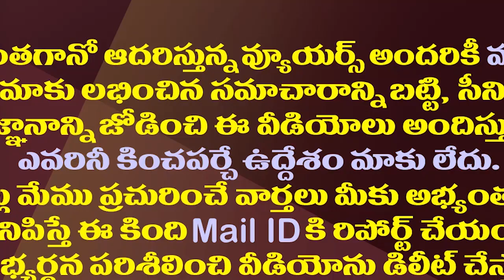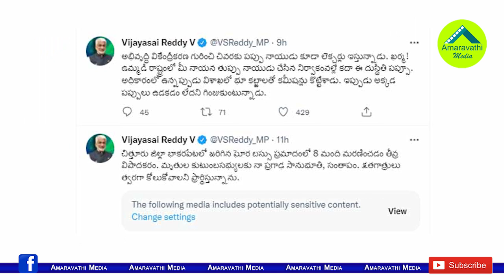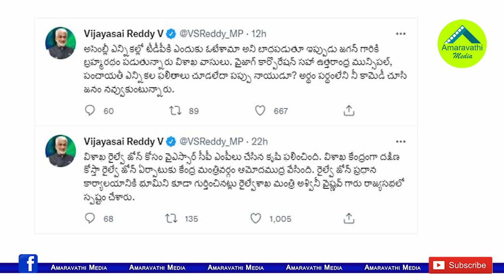పప్పునాయుడు కూడా లెక్చర్లు ఇస్తున్నాడు..సాయిరెడ్డి సెటైర్లు| Vijaya Sai Reddy Satires on Nara Lokesh